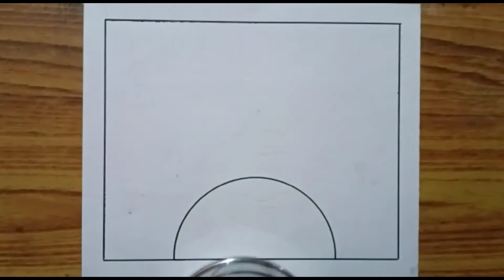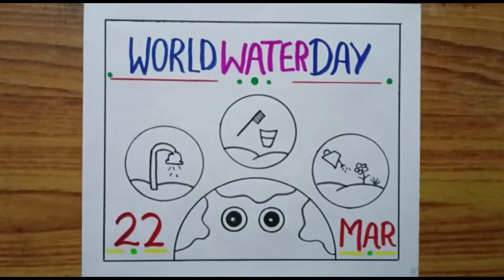World Water Day Drawing / World Water Day Poster Drawing/Save Water Drawing/ Water Day Drawing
save water save environment drawing